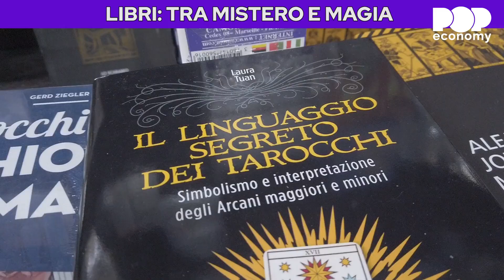Libri: tra mistero e magia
A Milano esiste un posto fuori dal tempo. Un luogo sospeso tra magia e mistero. È la libreria esoterica ecumenica 1968, un luogo storico e un unicum per la città. La sua storia ha più di 50 anni, una tradizione di famiglia che ha saputo rinnovarsi e mantenersi al passo con i tempi. Noi di Pop Economy abbiamo incontrato la nipote del fondatore di questa particolare libreria, Veronica Falcone che ci ha raccontato la sua storia.